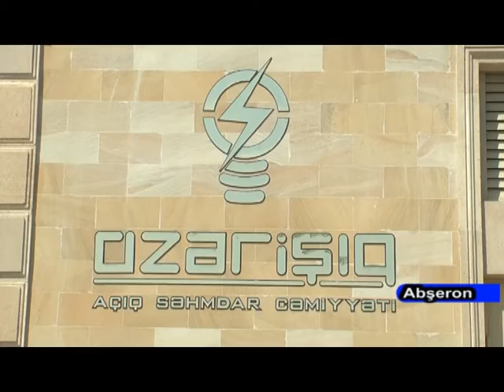25 10 2016 DTV Masazir abadliq